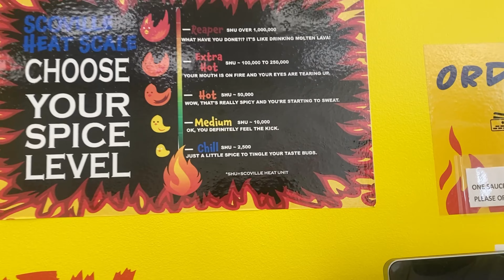SCOVILLE EXTREME Reaper Chicken Sandwich REACTION 🔥🥵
@Jakarious Bush
@Kiara Huff